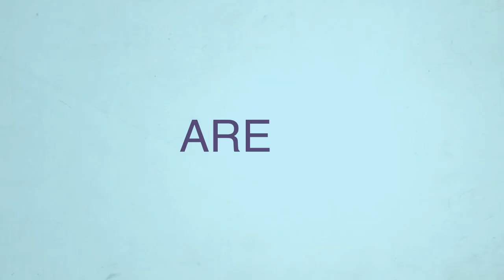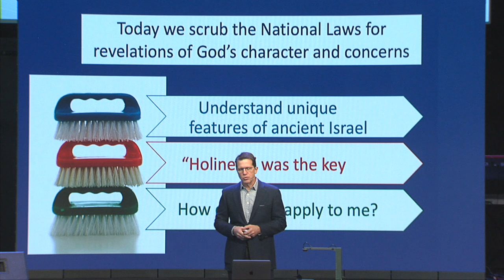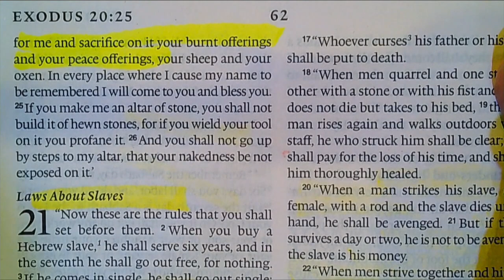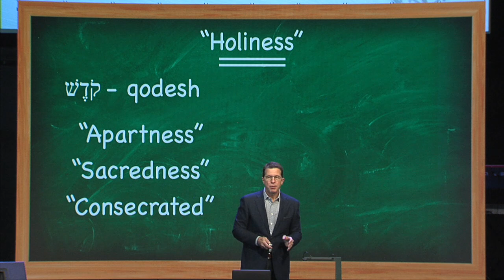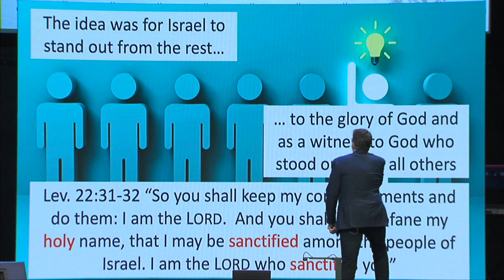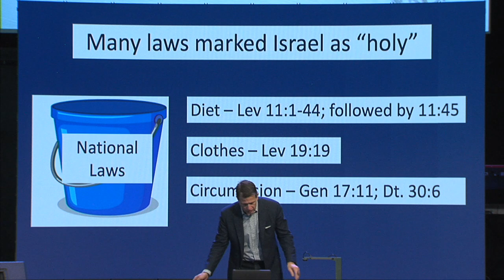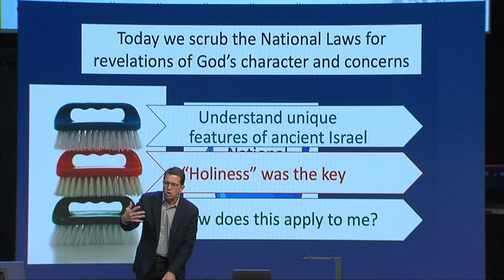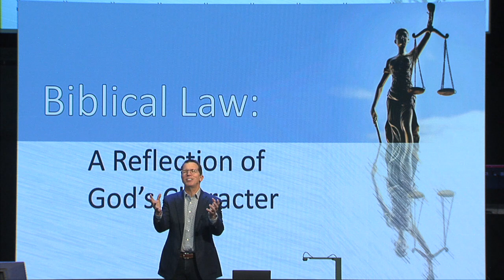Chapter 7 - Biblical Law; Old Testament Laws That Speak To Us Today: Mark Lanier, 01/03/21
Mark continues with A Trial Lawyer's Brief on Biblical Law: A Reflection of God’s Character with Chapter 7, Old Testament Laws That Speak To Us Today.

In this lesson Mark discusses some of the known Laws people ask about in daily life, i.e., foods that should not be eaten, wearing clothing with mixed fibers. These Laws were written particularly for Israel because God made Israel distinct from other nations. Mark looks at the unique features of ancient Israel, “holiness” as it is key to the Laws, and then how God’s character and concerns apply to us.